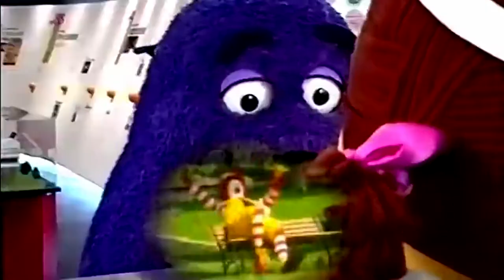山奥のヤッチャウンダー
Author: Y.むるか.S
20171209   Uye_lHXqsuo